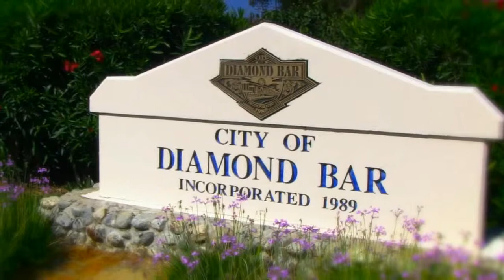23548 Gold Nugget Diamond Bar Michelle Betancourt Realtor Southern California Real Estate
3 Bedroom - 1.75 Bath
1507 square feet
This lovely home shows true pride of ownership. North-facing, it is
situated within walking distance from shops & restaurants, and is
located in the coveted Walnut Valley School District. The kitchen
opens onto the family room & has been updated with solid-surface
counters, re-faced cabinetry, seamless sink, recessed lighting & new
flooring. The formal dining & living room feature lofty cathedral
ceilings. The guest bath was recently remodeled with a custom-built
vanity, glass enclosed shower/tub combo, new flooring & new
fixtures. The generous master suite offers tranquil garden views,
with private access to the patio. The master bathroom is complete
with a large walk-in closet w/organizers, a custom built vanity
cabinet with designer tile counter top, a custom-built framed-in
mirror, new flooring, new fixtures, and a custom-tiled walk-in
shower. Outside, you'll enjoy summer BBQs under your new patio
cover, while listening to the babbling of the waterfall into the pond
at the raised deck. The large back lawn features a central raised
planter & has new sod. The back slope offers privacy & features
reclaimed concrete stairs leading to an elevated patio, the perfect
place to unwind over a glass of wine, while enjoying the sunset views
of the valley at dusk. Other upgrades include an attic fan, built-in
garage storage, neutral paint, & RV access. Don't miss your
opportunity to own this truly turn-key beauty.